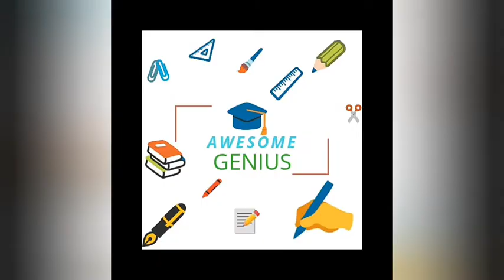Night scenery drawing with soft pastel for beginners